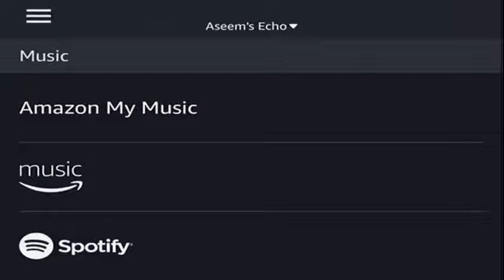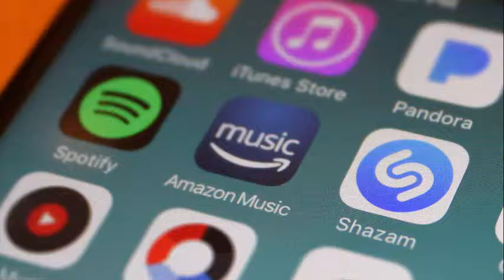Alexa Cast will allow users to stream Amazon music to Alexa devices a feature for basic services.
Amazon today announced Alexa Cast to allow better control of music on Alexa devices. Users will be able to move more easily from listening through the Amazon Music application to listening to Amazon Music on an Alexa device. This is a very necessary feature for Amazon's basic services.

Before Alexa Cast, it can be difficult to switch between listening to Amazon Music on different devices. The service does not have the same type of controls found in other services such as Spotify. It seems that Amazon is finally building features that will turn Amazon Music into a legitimate music service and Alexa Cast is a good step forward.

The service is available as of today. Users need to update their iOS and Android applications to access the feature. As with Spotify Connect or Apple AirPlay, users will need to touch the Alexa Cast icon and select the device they want to play in streaming music. It is not clear from the initial announcement if Amazon will take this functionality to other applications or allow the developers to use it.